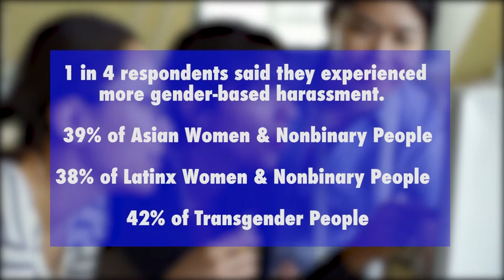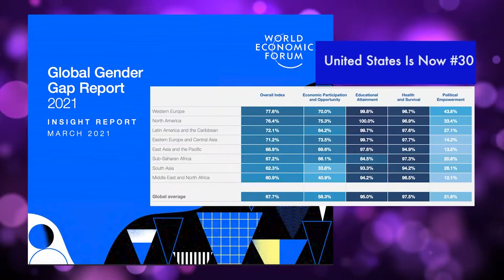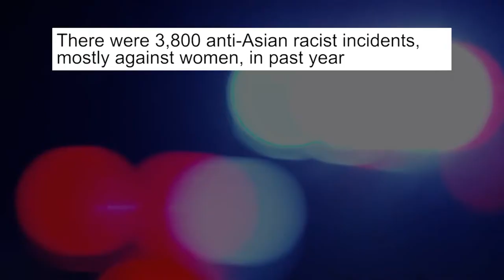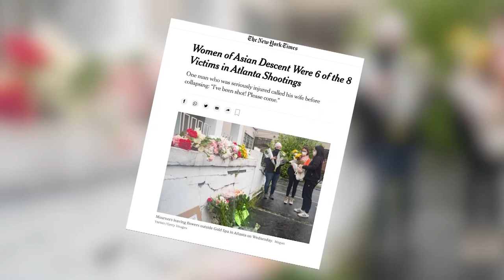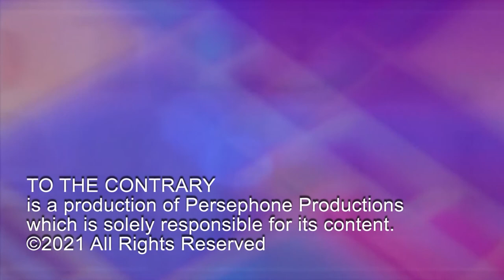Pandemic Impact on Equality; Black & Asian American Unity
Pandemic Impact on Equality: How has COVID affected attempts to gain equality by various groups? Black & Asian American Unity: How do these two groups work together to solve common problems?